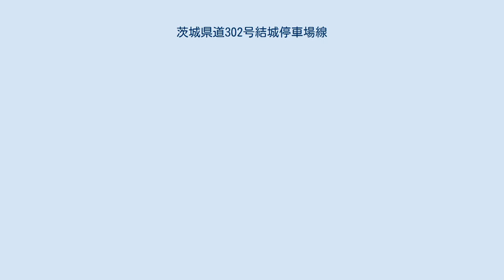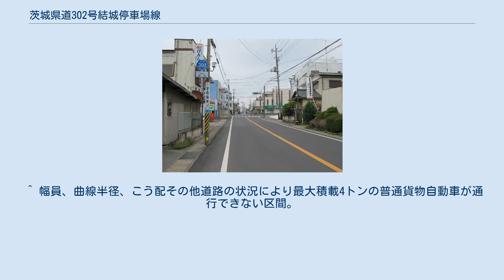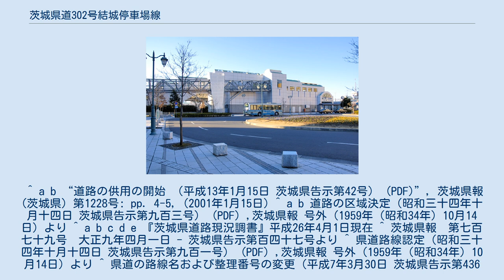茨城県道302号結城停車場線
結城市結城（2012年6月） 県道標識の位置は県道32号上にあり、実際の県道302号は写真の大町交差点（終点）より先である。
 茨城県道302号結城停車場線（いばらきけんどう302ごう ゆうきていしゃじょうせん）は、茨城県結城市内を通る県道で、東日本旅客鉄道（JR東日本）水戸線結城駅と接続するための道路である。
 JR結城駅北口ロータリー前を起点に駅前通りを北に進み、大町交差点まで南北に結ぶ、延長約600m程の路線。
起点より50mほどにある結城駅北交差点で、茨城県道20号結城坂東線と接続する。
都市計画道路名は、「下館・結城都市計画道路 3・4・16号 結城停車場線」であり、駅前より幅員18mの街路として順次改良が進められている。
 1959年（昭和34年）10月14日、新たな県道として結城市結城町結城停車場を起点とし、二級国道前橋水戸線交点（旧国道50号）を終点とする区間を本路線として茨城県が県道路線認定した。
1995年（平成7年）に整理番号302に変更されて現在に至る。
 地勢は、常総台地の台地塊のひとつである結城台地上に道路が位置する。
道路は平坦で線形も良く、結城駅北口の沿線には、城下町の歴史的街並が残る住宅や商店が両側に軒を連ねる。
 ^ a b “道路の供用の開始 （平成13年1月15日 茨城県告示第42号） (PDF)”, 茨城県報 (茨城県) 第1228号: pp. 4-5, (2001年1月15日) ^ a b 道路の区域決定（昭和三十四年十月十四日 茨城県告示第九百三号） (PDF) ,茨城県報 号外（1959年（昭和34年）10月14日）より ^ a b c d e 『茨城県道路現況調書』平成26年4月1日現在 ^ 茨城県報　第七百七十九号　大正九年四月一日 - 茨城県告示第百四十七号より ^ 県道路線認定（昭和三十四年十月十四日 茨城県告示第九百一号） (PDF) ,茨城県報 号外（1959年（昭和34年）10月14日）より ^ 県道の路線名および整理番号の変更（平成7年3月30日 茨城県告示第436号） (PDF) ,茨城県報 第637号（1995年（平成7年）3月30日）より ^ “電線共同溝を整備すべき道路の指定（平成9年12月11日 茨城県告示第1283号） (PDF)”, 茨城県報 (茨城県) 第915号: p. 25, (1997年12月11日) ^ “電線共同溝を整備すべき道路の指定（平成16年10月28日 茨城県告示第1471号） (PDF)”, 茨城県報 (茨城県) 第1615号: p. 14, (2004年10月28日) ^ “道路の供用の開始（平成21年8月17日 茨城県告示第1081号） (PDF)”, 茨城県報 (茨城県) 第2105号: p. 10, (2009年8月17日)